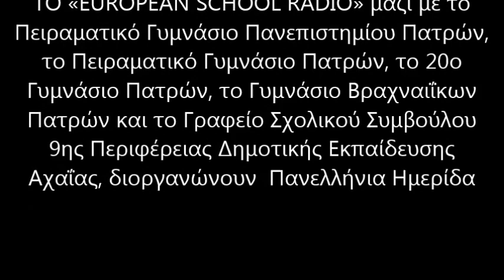ΔΙΗΜΕΡΙΔΑ ΓΙΑ ΤΟ ΜΑΘΗΤΙΚΟ ΡΑΔΙΟΦΩΝΟ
ΤΟ «EUROPEAN SCHOOL RADIO» μαζί με το Πειραματικό Γυμνάσιο Πανεπιστημίου Πατρών, το Πειραματικό Γυμνάσιο Πατρών, το 20ο Γυμνάσιο Πατρών, το Γυμνάσιο Βραχναιΐκων Πατρών και το Γραφείο Σχολικού Συμβούλου 9ης Περιφέρειας Δημοτικής Εκπαίδευσης Αχαΐας, διοργανώνουν  Πανελλήνια Ημερίδα με θέμα:
«ΤΟ ΜΑΘΗΤΙΚΟ ΡΑΔΙΟΦΩΝΟ ΩΣ ΚΑΙΝΟΤΟΜΟ ΕΚΠΑΙΔΕΥΤΙΚΟ ΚΑΙ ΠΑΙΔΑΓΩΓΙΚΟ ΕΡΓΑΛΕΙΟ»
Η Ημερίδα θα διεξαχθεί υπό την αιγίδα της Περιφερειακής Διεύθυνσης Πρωτοβάθμιας και Δευτεροβάθμιας Εκπαίδευσης Δυτικής Ελλάδας  στην Πάτρα, την Παρασκευή 1 και το Σάββατο 2 Δεκεμβρίου  2017  στο Επιμελητήριο Αχαΐας  και στο Πειραματικό Γυμνάσιο του Πανεπιστημίου Πατρών.

Σας περιμένουμε!!